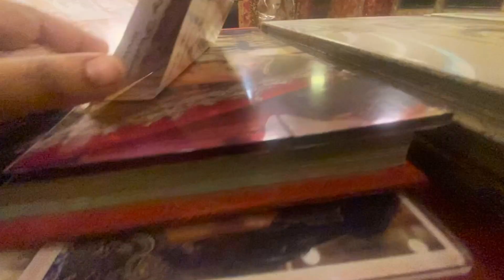Salon Service || Dholki vlog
Salon service Lahore se Guest Aagy .